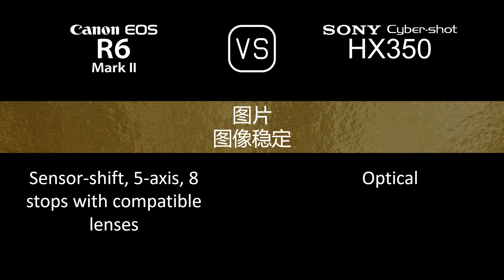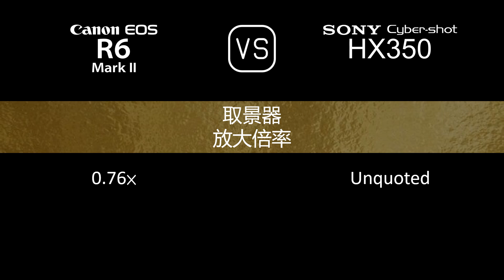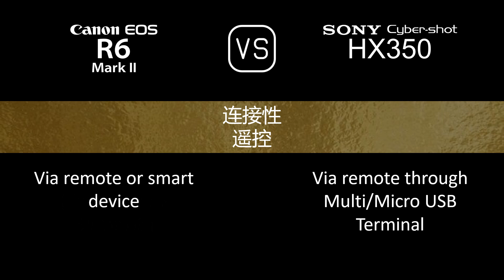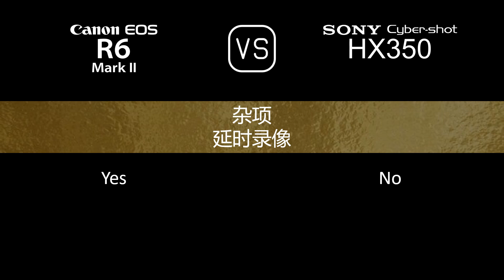Canon EOS R6 Mark II 与 Sony Cyber-shot HX350 的规格比较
本视频是 Canon EOS R6 Mark II 与 Sony Cyber-shot HX350 的功能概述和规格比较 (comparison of specifications)，希望对您有所启发。感谢您的支持。

00:24 推出
00:32 机身
00:41 传感器
01:05 图片
01:21 光学与对焦
02:10 屏幕
02:30 取景器
02:46 摄影功能
03:47 录像功能
04:04 贮存
04:08 连接性
04:36 物理特性
04:56 杂项